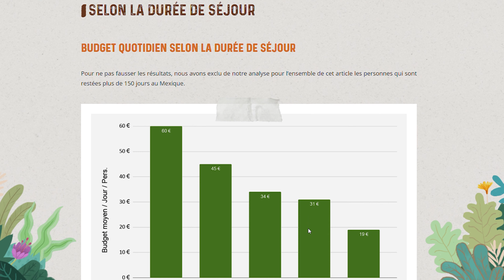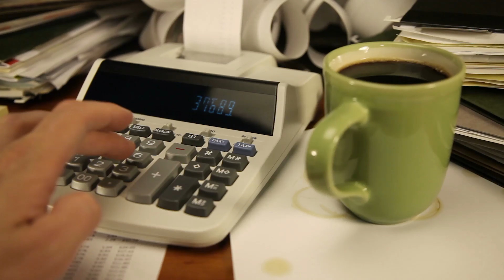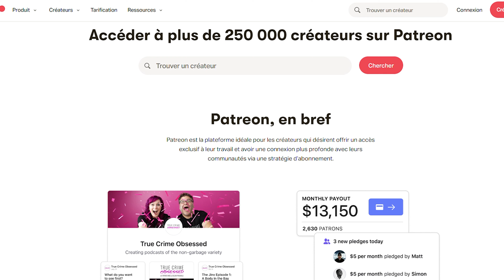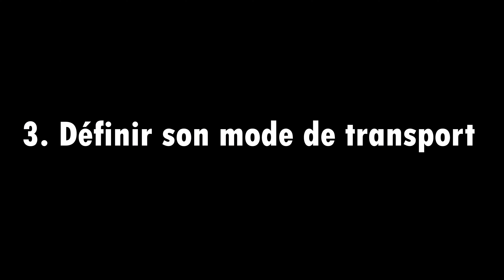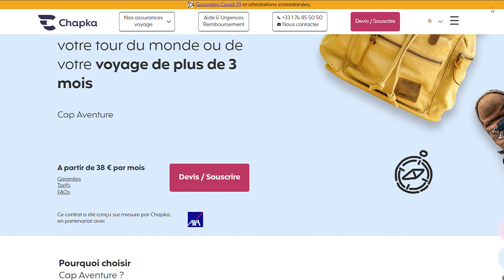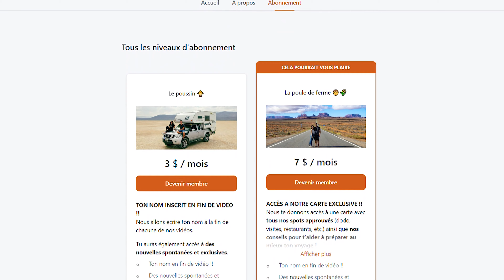Comment PRÉPARER un TOUR DU MONDE en VAN ?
Dans cette vidéo, on vous explique toutes les étapes par lesquelles on est passé pour préparer notre tour du monde en VAN ! Budget, itinéraire, choix du Van, visa, vaccin, etc.